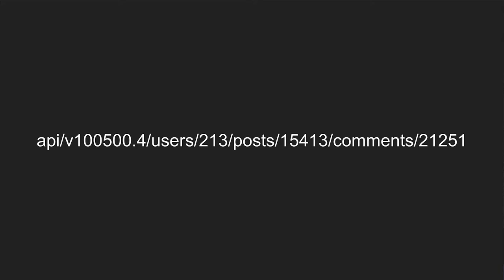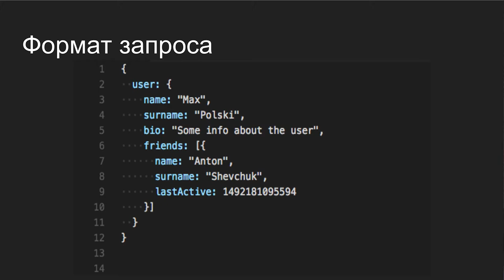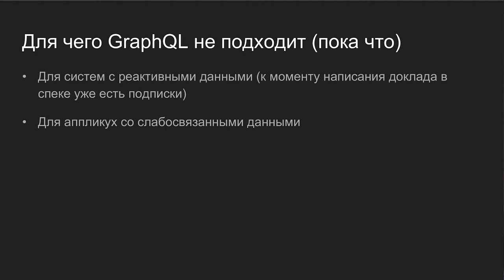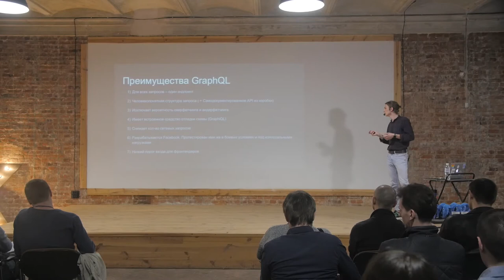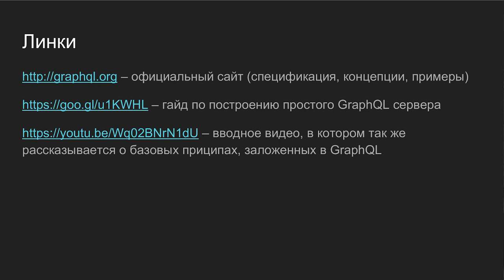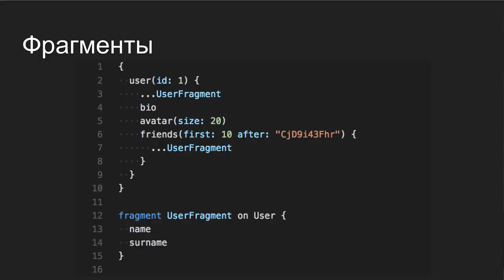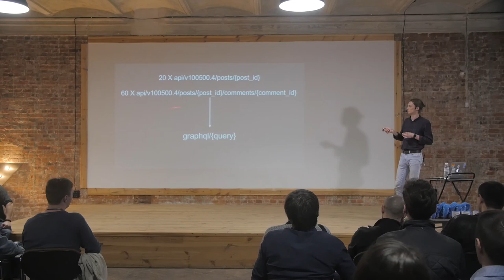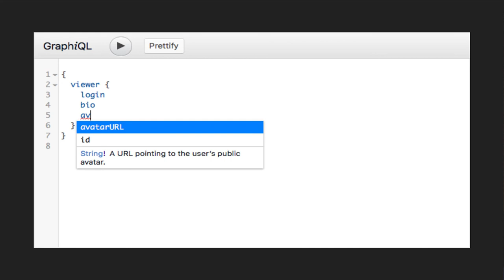Максим Корабельский, “GraphQL. API query language"